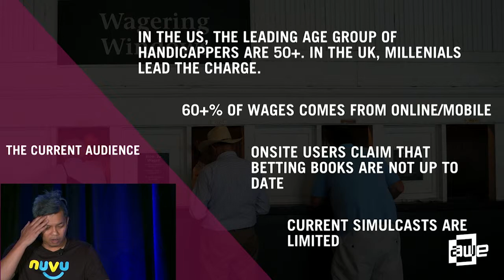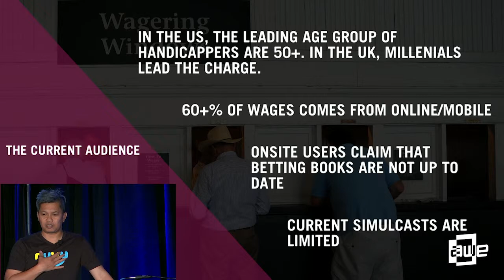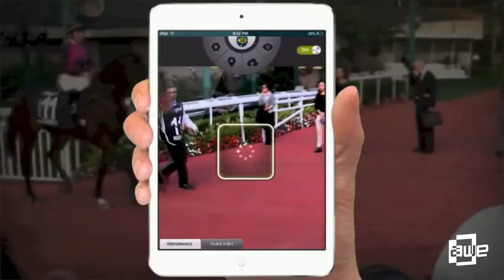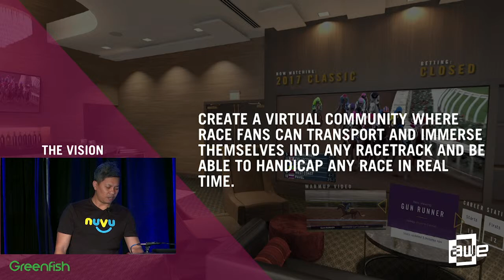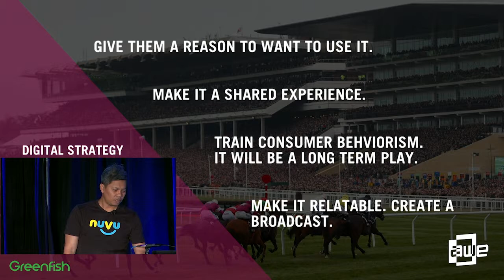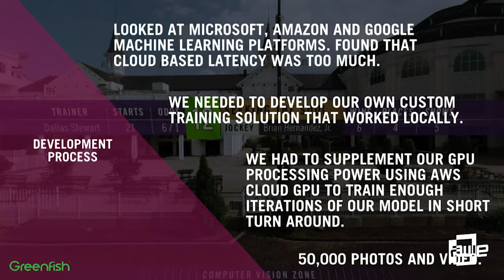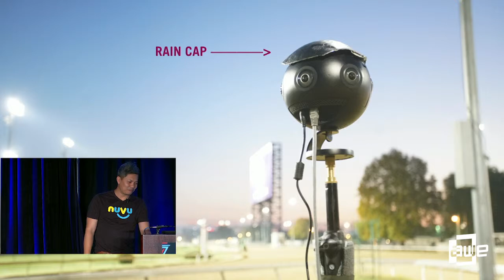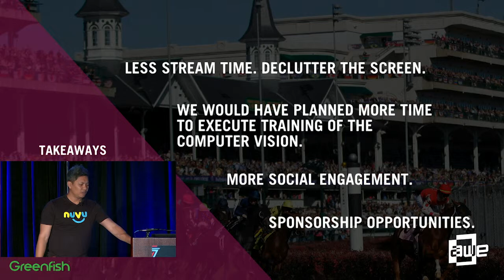Sovanna Mam (Greenfish Labs): How Breeders' Cup World Championship Utilized VR and Computer Vision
A talk from the Gaming & Entertainment Track at AWE USA 2019 - the World's #1 XR Conference & Expo in Santa Clara, California May 29-31, 2019.

Sovanna Mam (Greenfish Labs): How Breeders' Cup World Championship Utilized VR and Computer Vision to Change the Way We Bet
This session will explore how Breeders' Cup World Championships used live 360 VR broadcasting combined with AI machine learning technologies to immerse and train the next generation of thoroughbred horse wagerers. Audiences will learn from Greenfish Labs Executive Producer on the thought process, development, and best practice of this unique second screen experience to change consumer behaviorism in this historically rich sporting event.